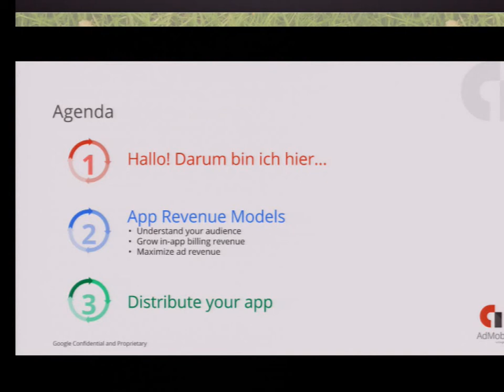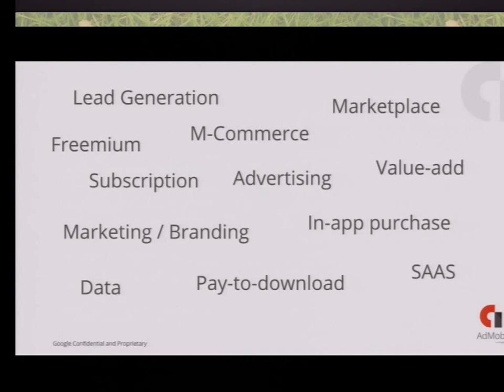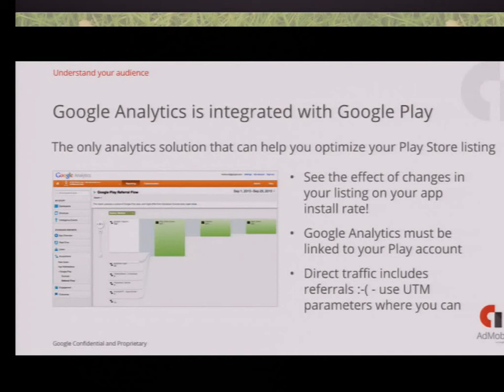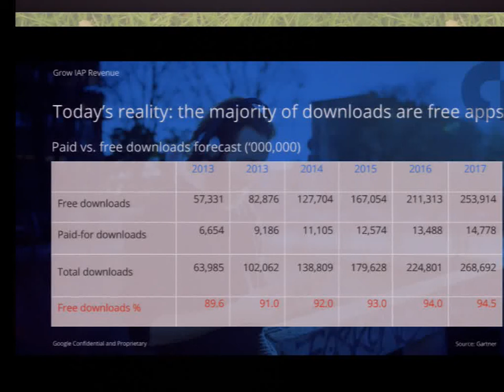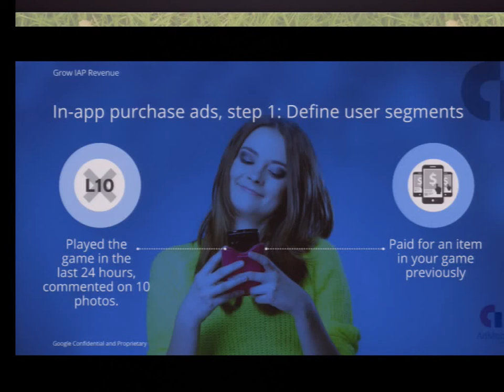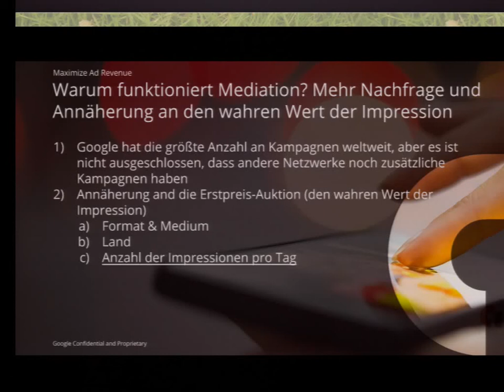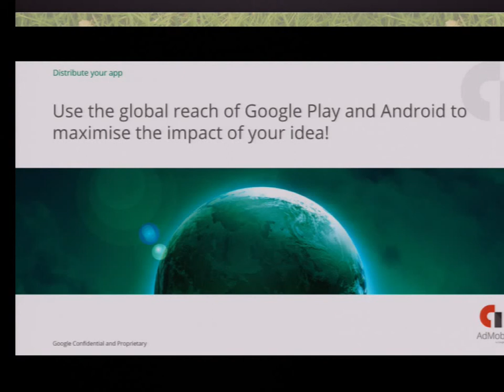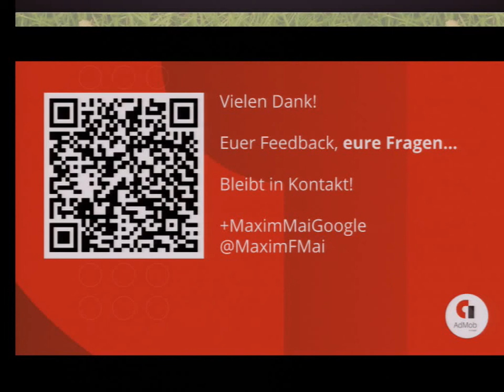DevFest Vienna 2014 - App Distribution and Revenue Models (Maxim Mai)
The goal of the presentation is to share tips, tricks and learnings concerning app distribution and revenue models. I will be using real life examples from my work with German app developers. The talk will cover strategy as well as technical aspects. Google products to be covered are Play and AdMob.